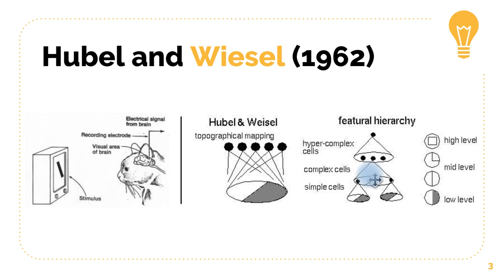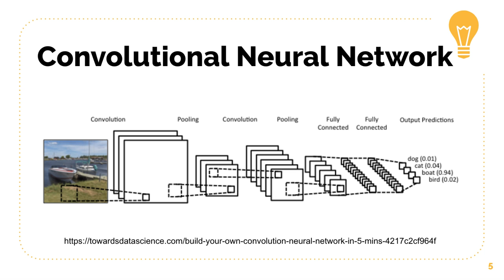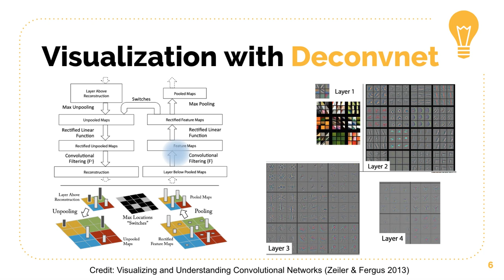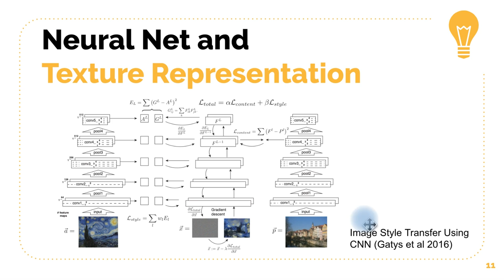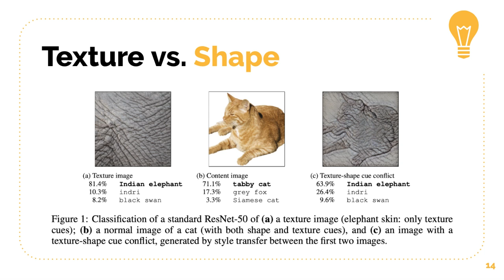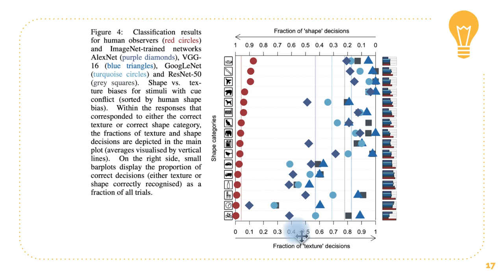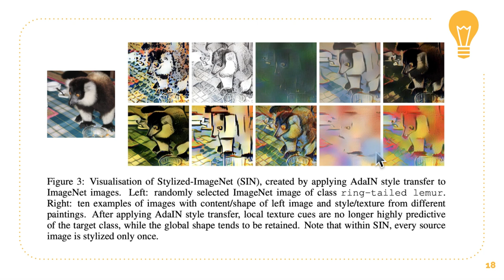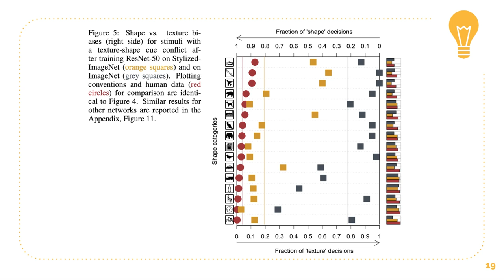딥러닝의 비밀 Secret of Deep Learning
딥러닝, 특히 오늘날 놀라운 결과를 내고 있는 수렴신경망(Convolutional Neural Network)는 어떻게 그렇게 물체를 잘 감지하고 분류하는 것일까요? 그에 대한 Hubel과 Wiesel 시대 때부터의 전통적인 믿음과 컴퓨터 비전에 대한 이야기와 Deconvnet 결과. 그리고 이에 대한  반박에 대한 이야기를 다루어 보았습니다. 딥러닝의 비밀의 일부를 조금이나마 이해할 수 있을까요?